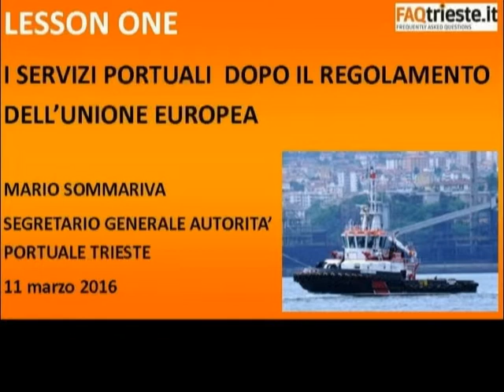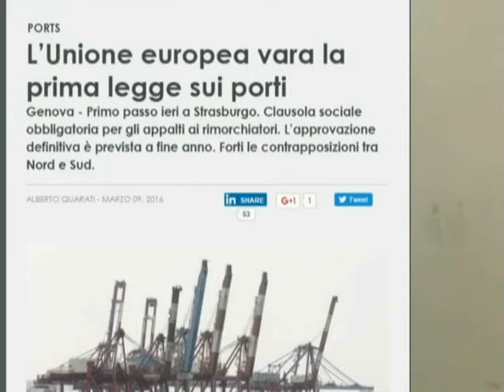servizi portuali sommariva